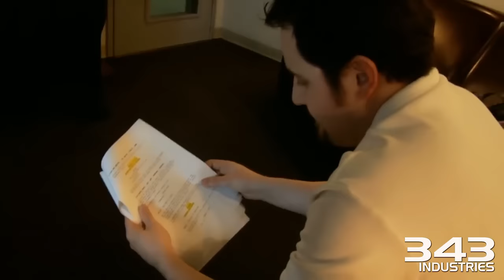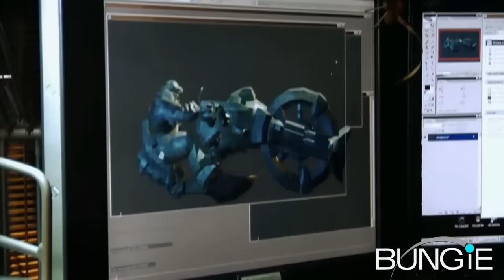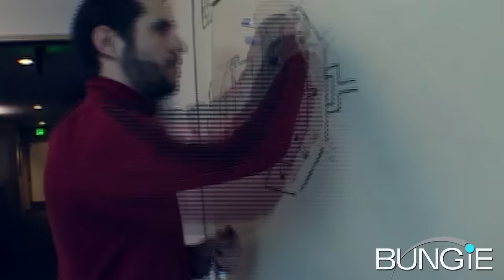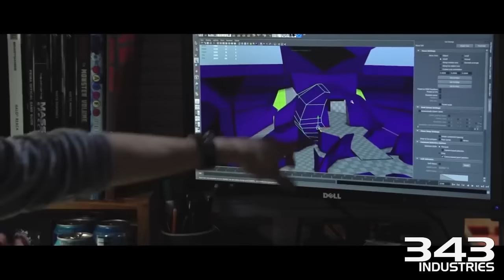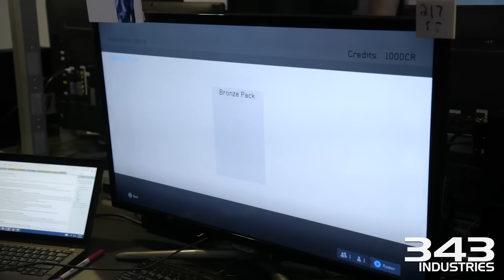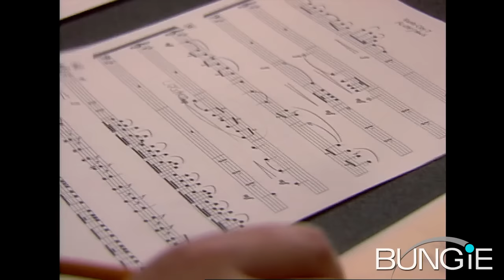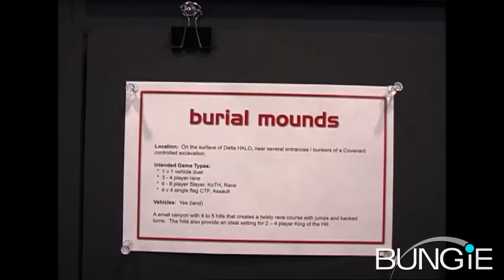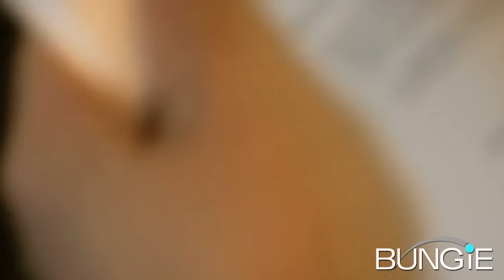ex-Bungie next to 343 Industries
Unlike 343 Industries, those Bungie behind-scenes weren't used for marketing, they're only available in limited editions as bonus content. Most of those Bungie devs aren't working at the company anymore. 343 Industries rarely talks about development in those making-of videos, there's few explanation about anything in Halo 5 behind-the-scenes. If you want more you should watch the following sources below.